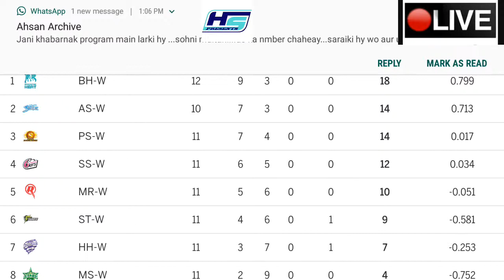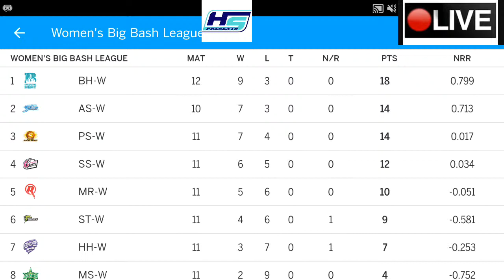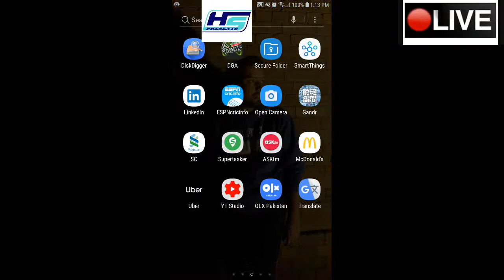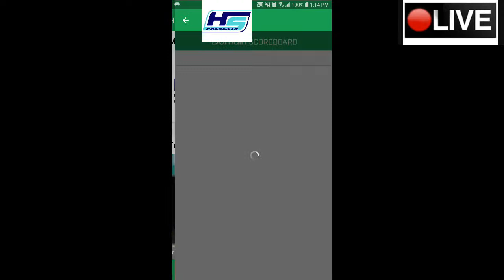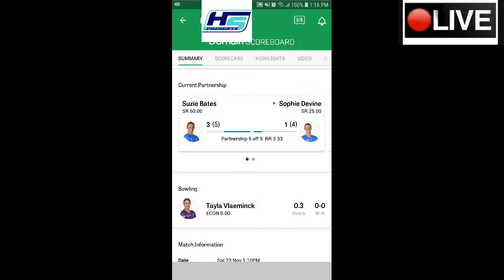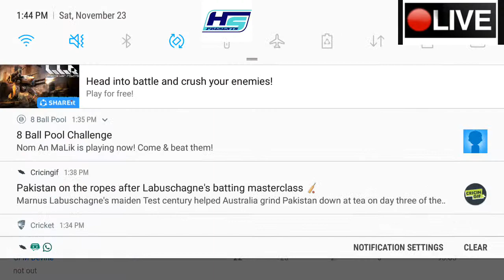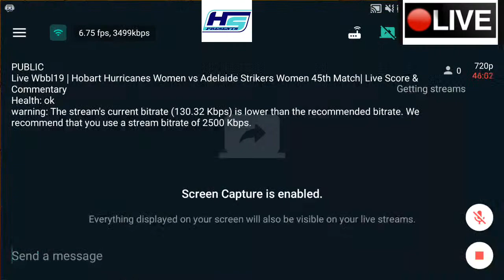Live Wbbl19 | Hobart Hurricanes Women vs Adelaide Strikers Women 45th Match| Live Score & Commentary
Hobart Hurricanes Women vs Adelaide Strikers Women, 45th Match -  Live Streaming - Live Cricket Score

HBHW vs ADSW

Series: Womens Big Bash League 2019
Hobart Hurricanes Women vs Adelaide Strikers Women | Women Big Bash T20 (WBBL) | 45th Match Live Score Update 2019
Adelaide Strikers Women have won the toss and have opted to field
Teams:
Hobart Hurricanes Women (Playing XI): Erin Fazackerley, Nicola Carey, Maisy Gibson, Corinne Hall(c), Heather Knight, Emma Manix-Geeves(w), Sasha Moloney, Chloe Tryon, Belinda Vakarewa, Tayla Vlaeminck, Fran Wilson
Adelaide Strikers Women (Playing XI): Suzie Bates(c), Sophie Devine, Tahlia McGrath, Bridget Patterson, Lauren Winfield, Katie Mack, Tegan McPharlin(w), Amanda Wellington, Sarah Coyte, Alex Price, Megan Schutt
Like__Comment__Share__&__Subscrieb